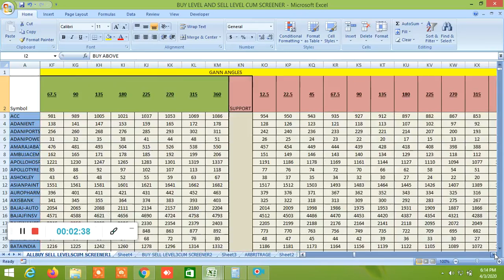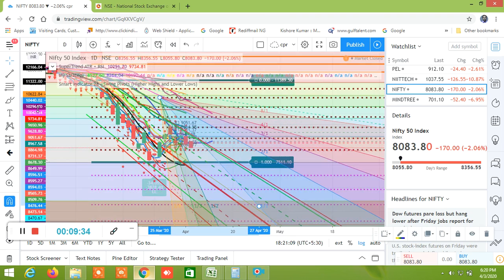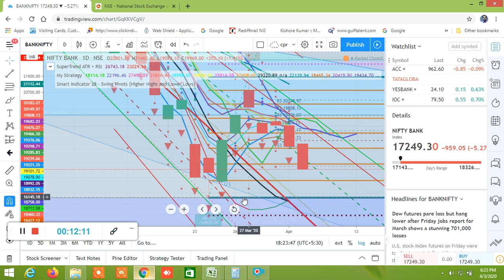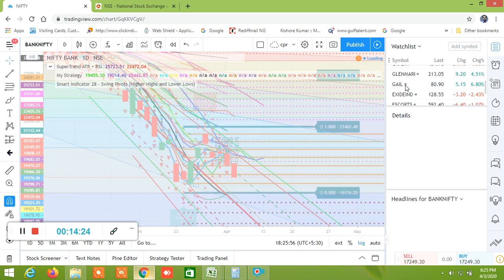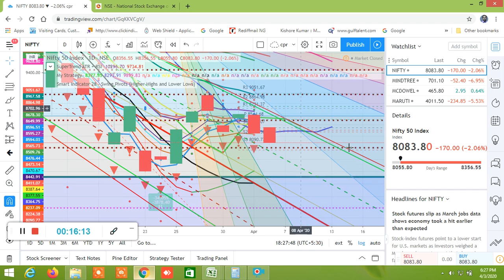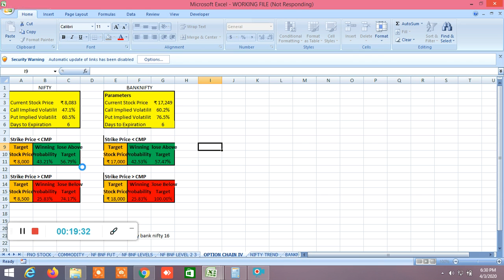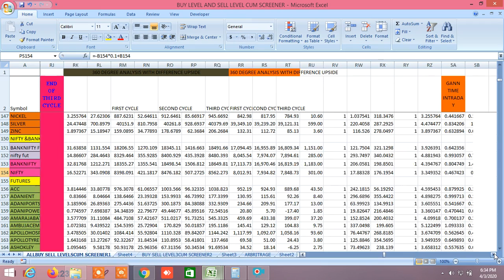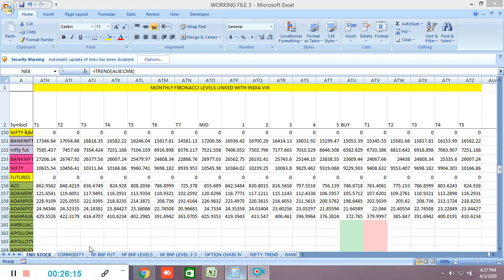NIFTY BANKNIFTY ANALYSIS FOR NEXT TRADING DAY 07.04.2020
D57318